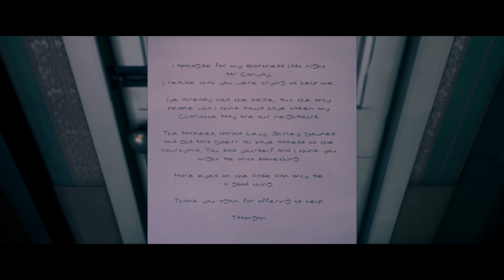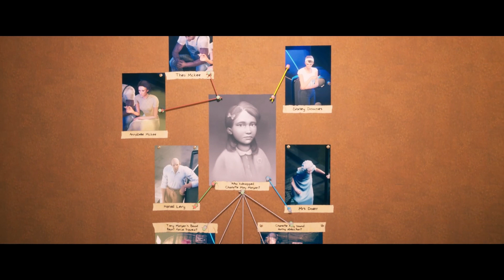conway - ep 2 - what are they up to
Episode 2 : What are they up to

Insearch of answers our nosey detective looks into the disappearence of a small girl and capture some
sinister goings on in the couples house across the street, do they have anything to do with it or is
something less worrying than we first thought.. wait and see

Sometimes it takes a nightmare to wake a place like Dahlia View.
Lead the investigation into a missing child and discover the dark secret of Dahlia View in this story-driven observational thriller from the creators of The Occupation and Ether One.

Conway: Disappearance at Dahlia View is a gripping observational thriller set in 1950s England. When 8-year-old Charlotte May is reported missing from Dahlia View, retired detective Robert Conway searches for the truth behind her disappearance, observing his neighbours from his apartment window and questioning their behaviour. As suspicions escalate, Conway launches his own investigation into Charlotte May’s disappearance, following leads, uncovering new evidence and piecing the case together on an unpredictable path to the truth.